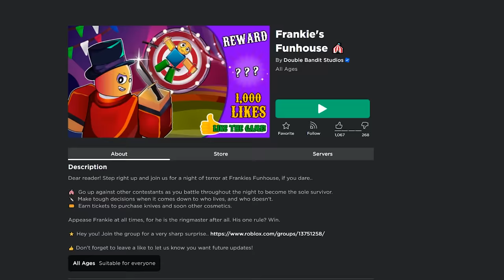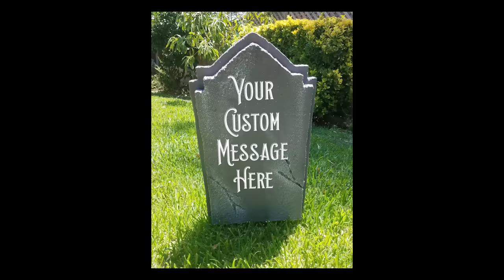THROW KNIVES AT ROBLOX PLAYERS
FRANKIES FUN HOUSE GO DUMMY

►Code: sketch